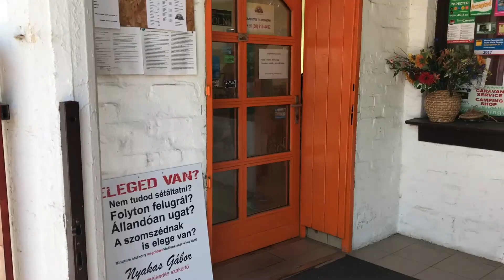Hogyan strandolj a kutyáddal!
Mindenki szeretné ha kutyusa a nagy melegben fel tudna frissülni, de azért ne felejtsük el, milyen óvintézkedések kellenek egy biztonságos és örömteli kutyás strandoláshoz. Ha te is szoktál, vagy szeretnél kutyastrandra menni, akkor ezeket próbáld betartani.